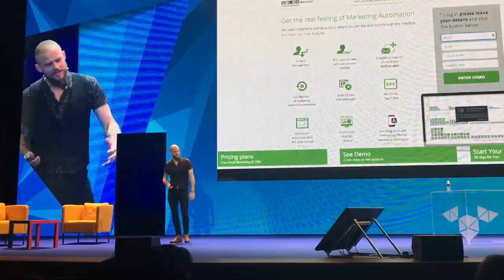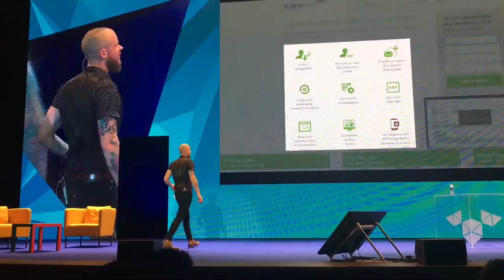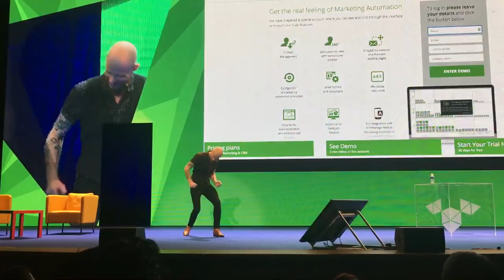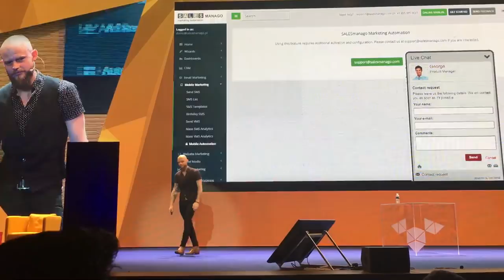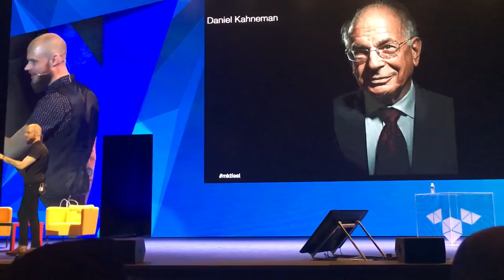You’re Making My Brain Hurt! The Psychology Behind Terrible Conversion Experiences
Remember that time you filled out 27 mandatory form fields (including fax) to get a free quote? Or when you had to fill out all these 27 fields again because you didn't check “Terms & Conditions”? Yep, stuff like this can turn the most mild-mannered people into wall-punching maniacs. But why are these experiences so frustrating? What actually happens in our brains? In this session, we’ll examine the psychology behind terrible conversion experiences and identify specific tactics for avoiding them.

Speaker: Michael Lykke Aagaard
Event: Marketing Festival Ostrava 2016